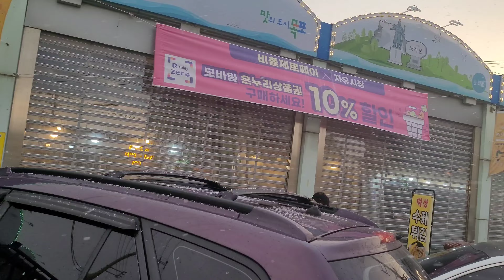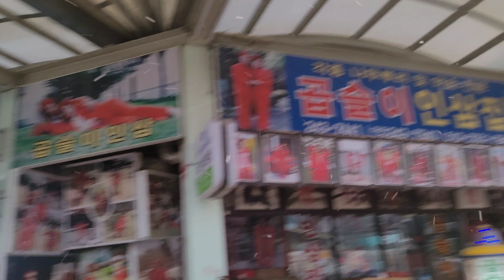목포 고하도 자유시장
눈이내리던 목포의 12.18을 기억